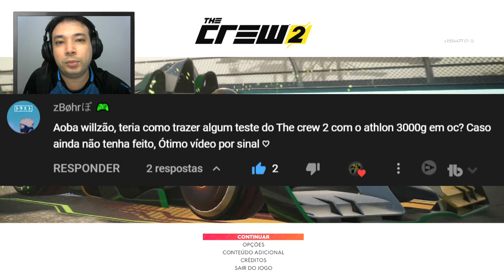Athlon 3000G OC + VEGA 3 - The Crew 2 (720)p 2x8GB (PC) Sem Placa de Vídeo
Teste no The Crew 2, usando o Athlon 3000G em Overclock, sem placa de vídeo, apenas com seu vídeo integrado do processador a VEGA 3, na resolução 1280x720.

🔵Melhor Placa Mãe Custo Benefício B450M AM4:

🔥Assine o Amazon Prime, 1° Mês Grátis, Prime Vídeo, Ganhe Frete Grátis na Amazon, Jogos Grátis, Skins em Jogos e muito mais!

💻Configurações do PC Testado no Vídeo:

Processador: Athlon 3000G 3.5 Ghz @Overclock 4.0 Ghz

Memória Ram: 2x8 GB Crucial Ballistix 2400 Mhz DDR4 @Overclock 3000 Mhz

Placa de Vídeo: Vídeo Integrado do Athlon 3000G VEGA 3 @Overclock 1600 Mhz

Placa Mãe: Asus Prime B450M GAMING/BR DDR4 AM4

Fonte: Aerocool Kcas 400W 80 Plus:

SSD: 1TB Sandisk SDSSDA-1T00-G26:

Disco Rígido 1: 1TB Seagate Barracuda 7200 RPM:

Disco Rígido 2: 2TB Seagate Barracuda 7200 RPM:

Disco Rígido 3: 4TB Seagate Barracuda 5400 RPM:

Cooler: Coolermaster Blizzard T2:

Gabinete: Bancada de Testes da RF Mode BT 01
Driver: Adrenalin 2020 Edition 21.10.1
Sistema Operacional: Windows 10 Pro 64 Bits

➥PicPay: @willian.strife